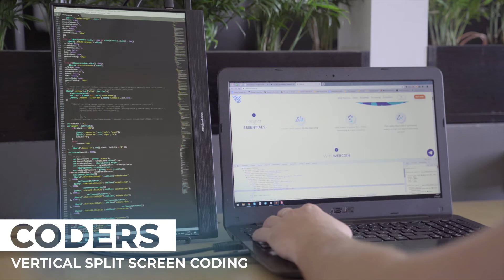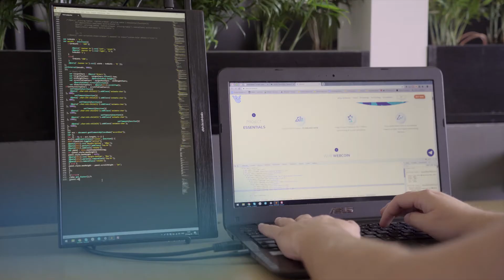DESKLAB ULTRALIGHT PORTABLE 4K TOUCHSCREEN MONITOR | IndieKickZone *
Brilliant 4k monitor for work, travel and gaming.